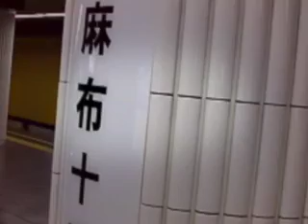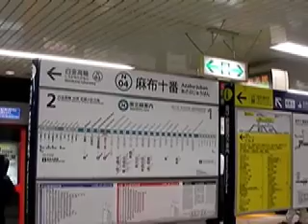Azabu Jyu-ban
Subway Map